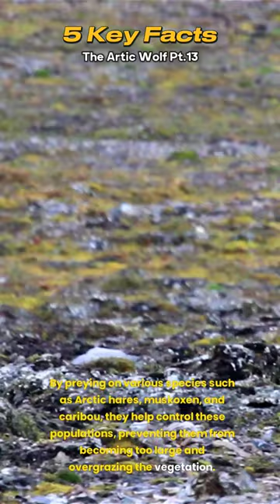Survival in the Artic: The Arctic Wolf Secrets Pt13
Welcome to our fascinating journey into the world of the Arctic Wolf, a remarkable creature that thrives in one of Earth's most extreme environments. As we delve into the life of this majestic animal, we will explore the unique adaptations and behaviors that enable it to survive and flourish in the harsh Arctic climate. From their thick, insulating fur and acute sensory abilities to their complex social structures and hunting strategies, every aspect of the Arctic Wolf's existence is a testament to nature's incredible ability to adapt and thrive. We will also uncover their crucial role in the Arctic ecosystem, where they help maintain the delicate balance of life. By learning about the Arctic Wolf, we not only gain insight into this extraordinary species but also deepen our understanding of the broader environmental challenges facing the Arctic region. Join us as we embark on this enlightening journey to appreciate and marvel at the resilience and beauty of the Arctic Wolf.